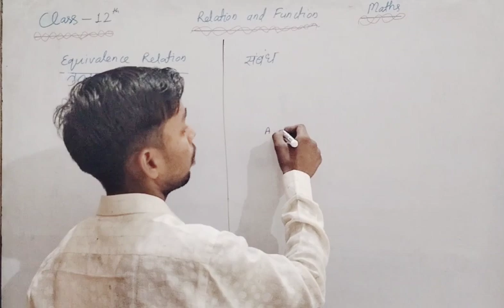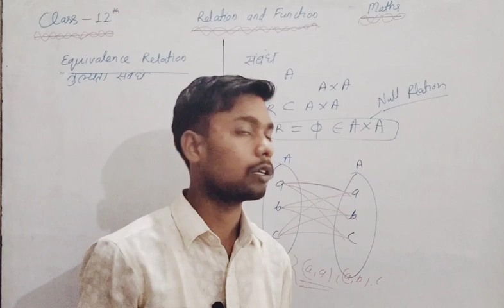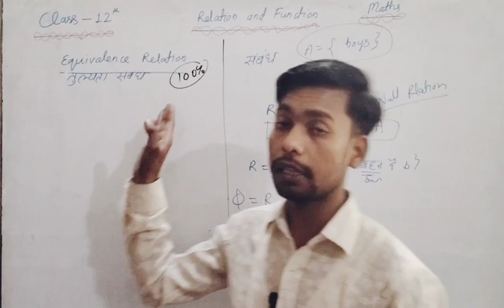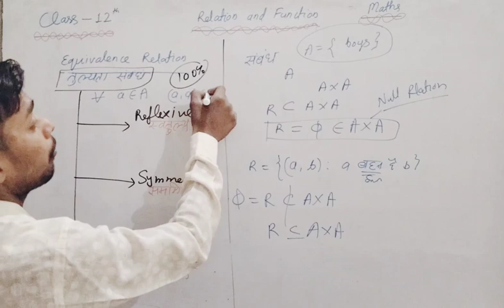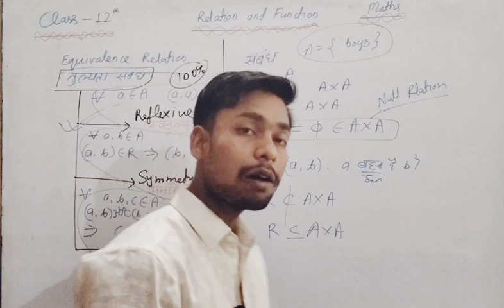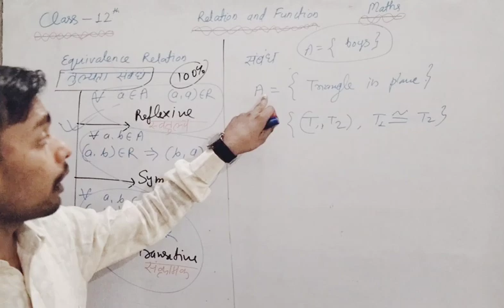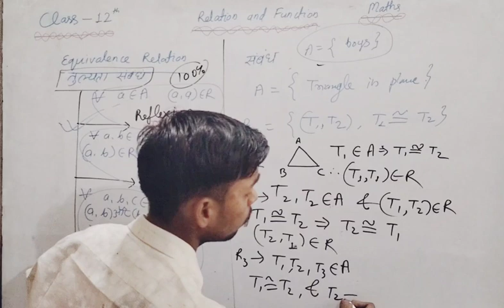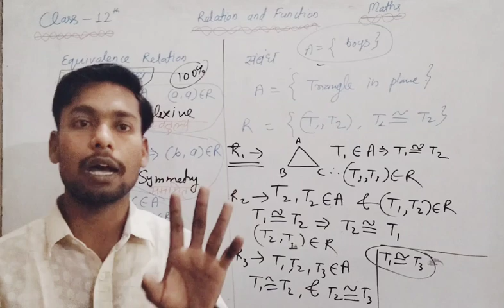Class 12th Maths chapter -1!!basic concepts//Equivalence Relation//Maths solution!!#2023